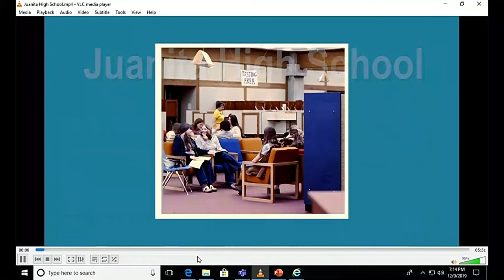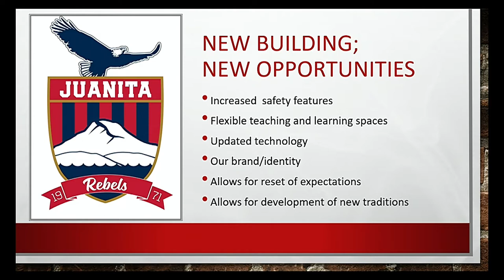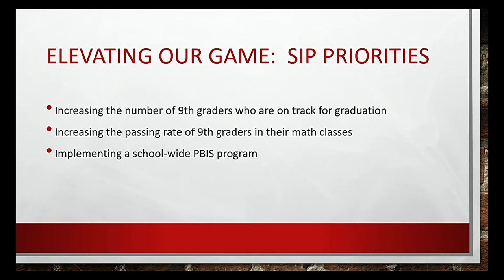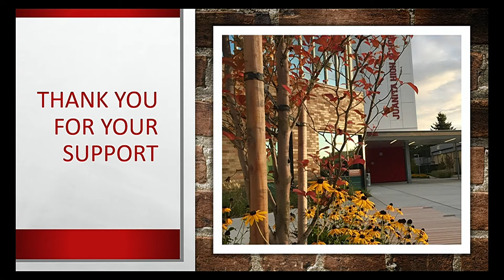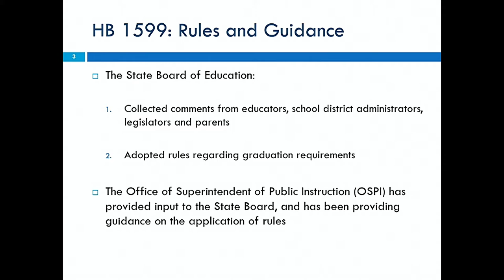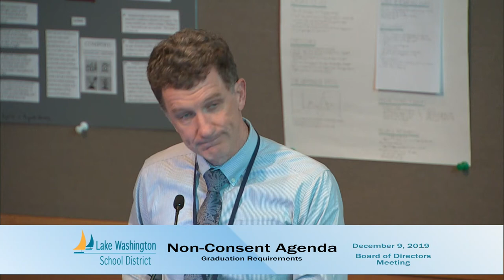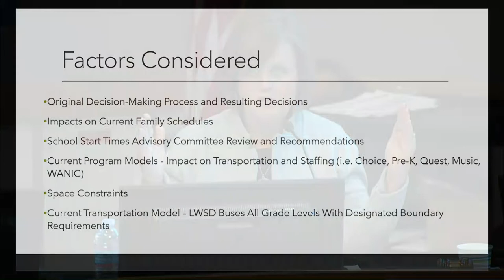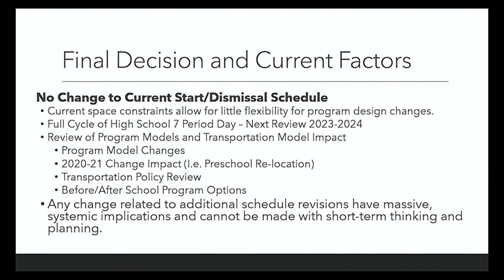December 9, 2019 Board Meeting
LWSD School Board Meeting